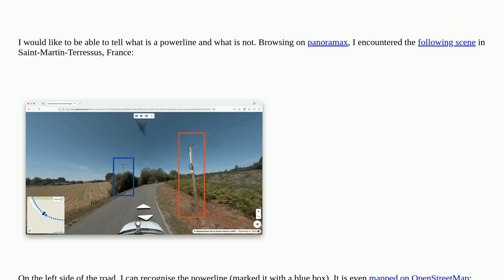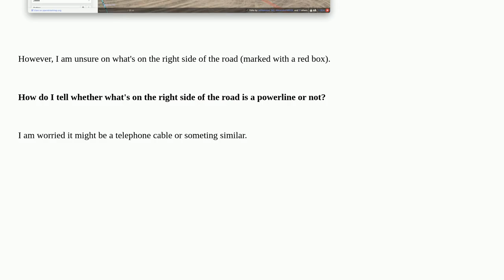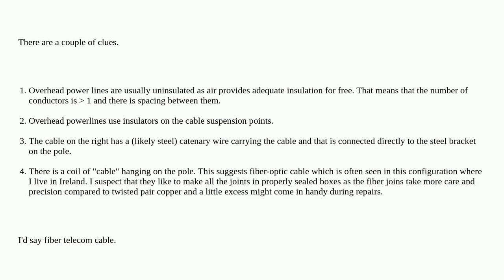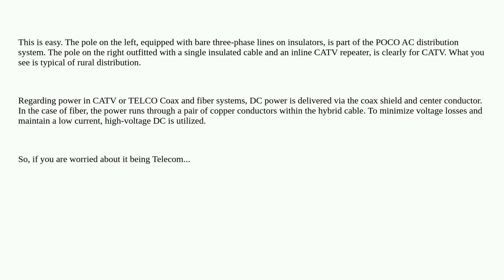Electronics: How do I tell a powerline apart from other wires?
How do I tell a powerline apart from other wires?

A special thanks goes out to the community

  power-supply power